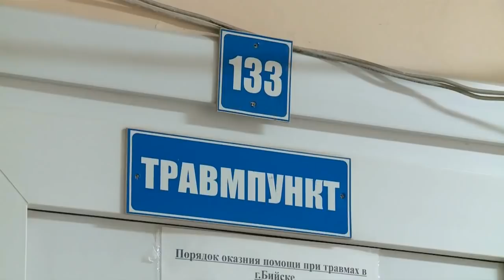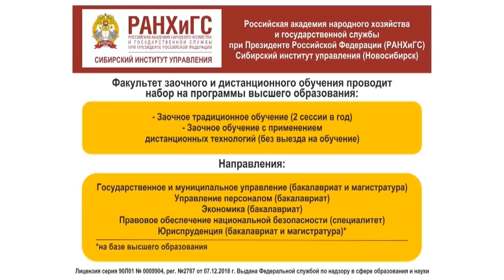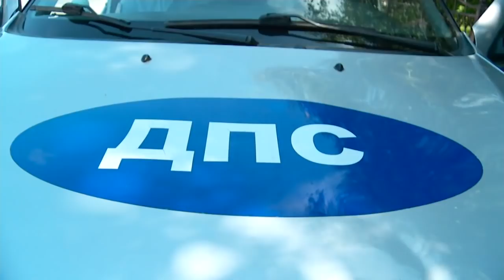"Будни" (новости, 03.07.19г., Бийское телевидение)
🌍 Анонс выпуска:

В Центральной городской больнице Бийска сокращено время работы травматологического отделения. Подробности в выпуске.
Они следят за порядком на дорогах. Сегодня свой профессиональный праздник отмечают сотрудники ГИБДД.
Русская песня и "Калина красная". До открытия Всероссийского фестиваля «Шукшинские дни на Алтае» осталось чуть меньше 3-х недель.